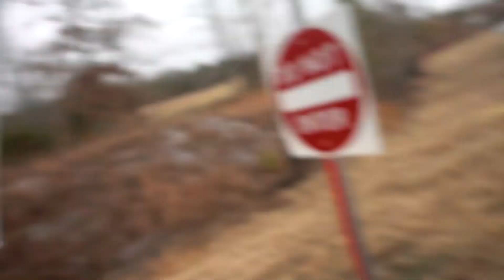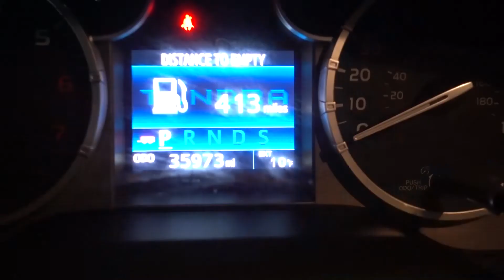Arkansas } Breckenridge Co - Full Time Airstream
We finally hit the road and are living in our airstream full time, its been trying at times but we look forward to spending the winter season in Breck..